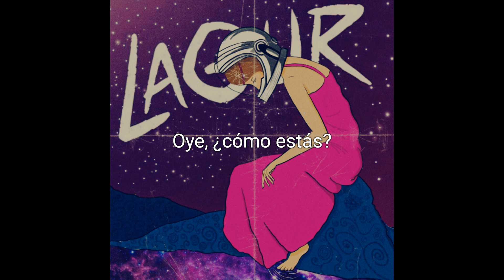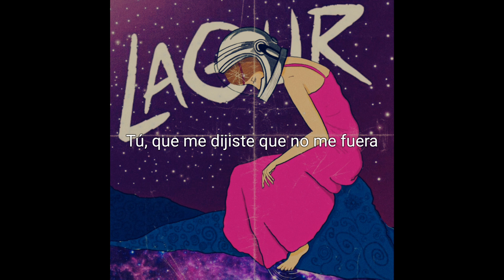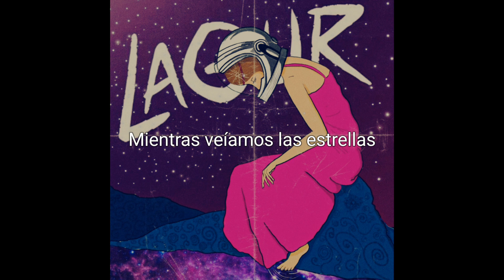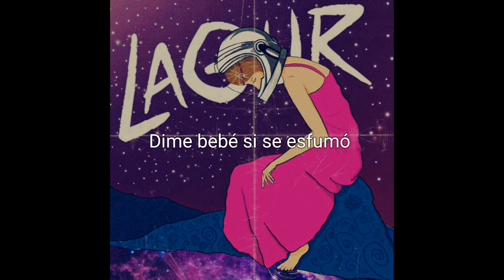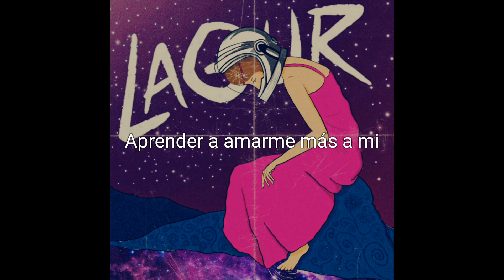Lagur - Tú (Vídeo Lirycs oficial)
Está rolita es importante para mí porque fue la que me hizo tomar la decisión de compartir mi música contigo, espero te guste y disculpa la demora, pronto saco el vídeo oficial de En la Luna 💜